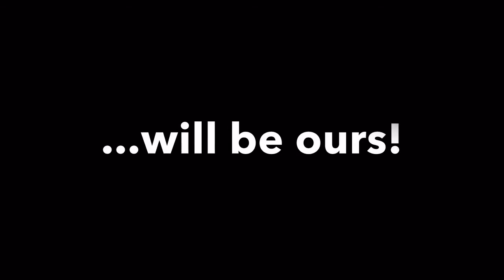Heaven's on Fire Records Trailer 2018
Viel Spaß mit dem diesjährigen Heaven's on Fire Records Trailer.
Wir haben dieses Jahr einiges vor.
Be on Fire!